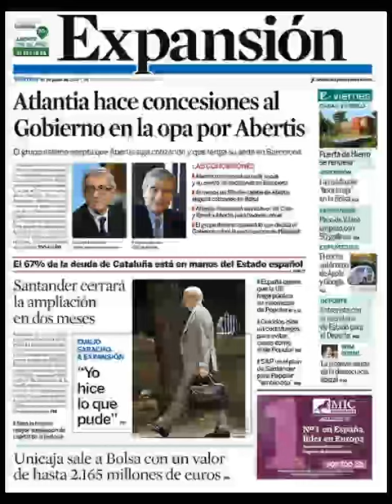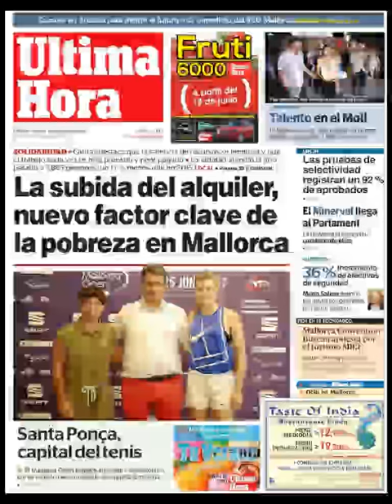Noticias Viernes 16 Junio 2017 Principales Portadas Titulares Diarios Periódicos España Spain